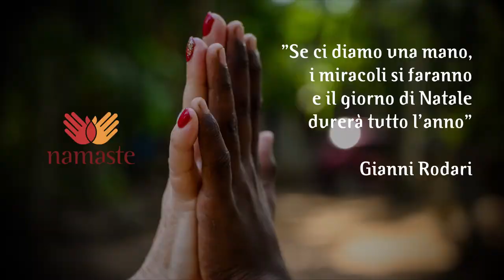BUON NATALE - HAPPY CHRISTMAS - 2020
“Se ci diamo una mano i miracoli si faranno e il giorno di Natale durerà tutto l'anno.” (G. Rodari)